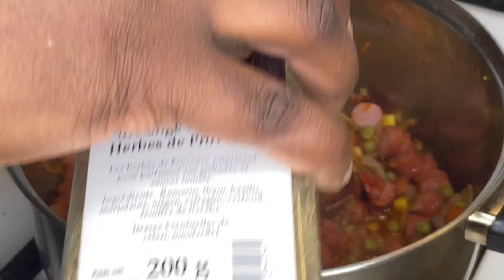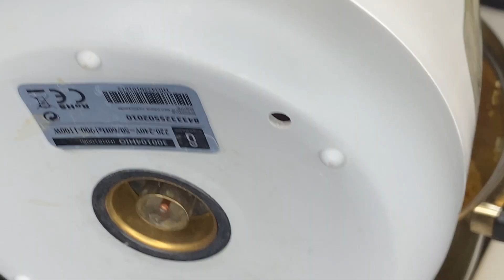Sierra Leone couscous and meatballs with a dash of vegetables and sausages.